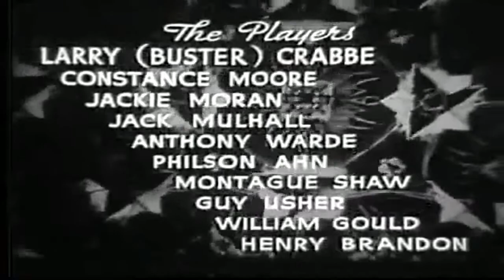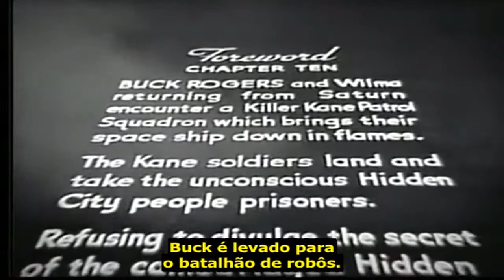BUCK ROGERS CAP. 10 - BARREIRAS QUEBRADAS (1939)